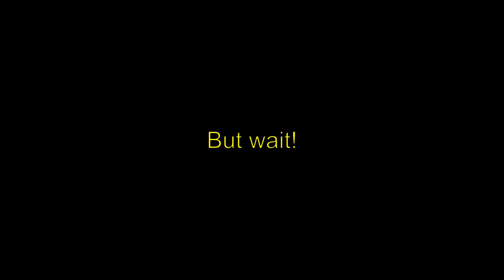Chicken Fried Steak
From where and when it came.